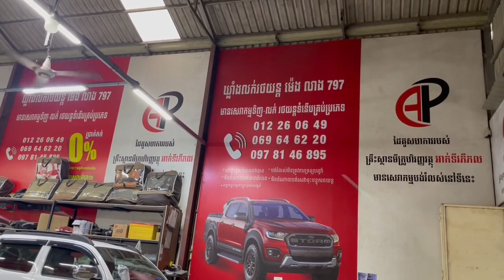ចូលមករៀបចំ1គ្រឿងទៀតហើយTacoma 07 ស្អាត សំនុំហ្សីនគ្រប់បែបយ៉ាង